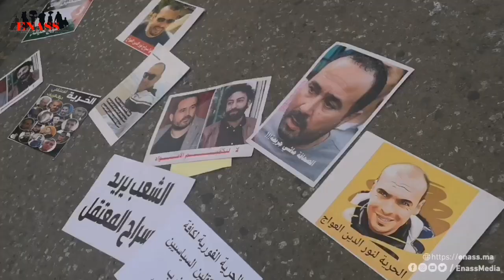Journalistes emprisonnés :"La liberté est la seule solution"